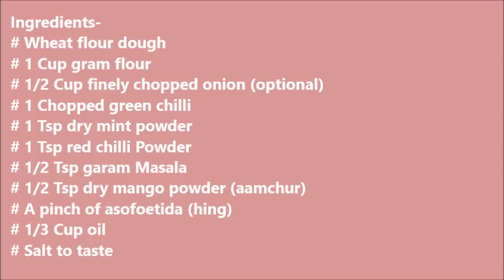जब भूख सताए,और कुछ चटपटा खाने का मन हो तो ये जरूर बनाये | आटे का नाश्ता-Food Connection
In India when we feel hungry either in noon or evening, we feel like eating something which is easy to make, tasty and spicy like samosa, kachori or pakode. Here I have given a small video of quick, easy, spicy and whole wheat healthy breakfast recipe which you can prepare in just 2 minutes. This is delicious and can be prepared with a few ingredients always available in the pantry.

Wheat flour dough
# 1 Cup gram flour
# 1/2 Cup finely chopped onion (optional)
# 1 Chopped green chilli
# 1 Tsp dry mint powder
# 1/2 Tsp dry mango powder (aamchur)
# A pinch of asofoetida (hing)